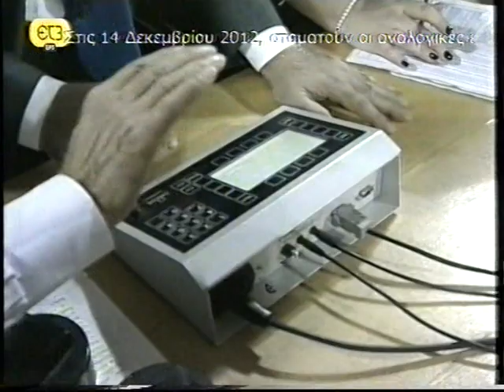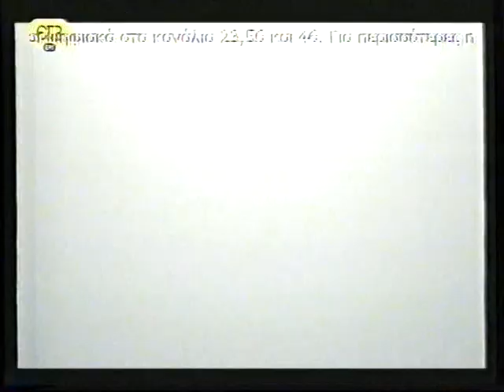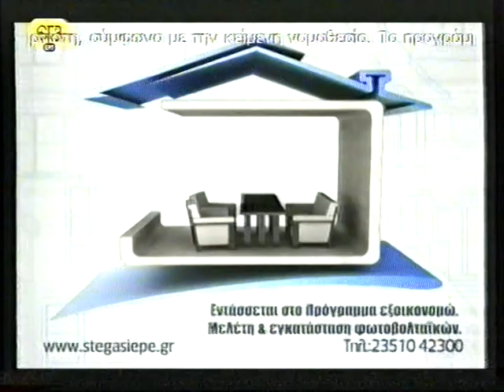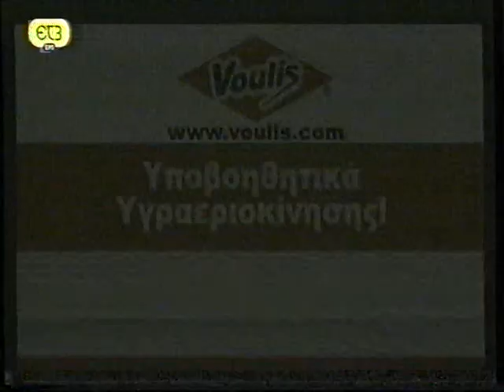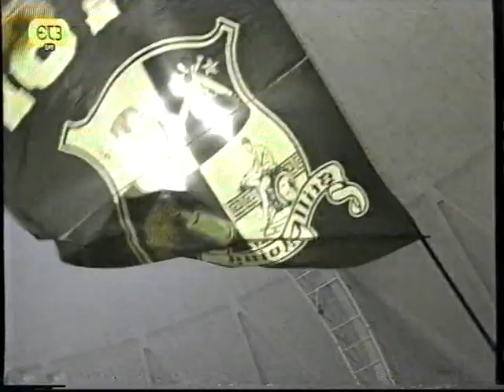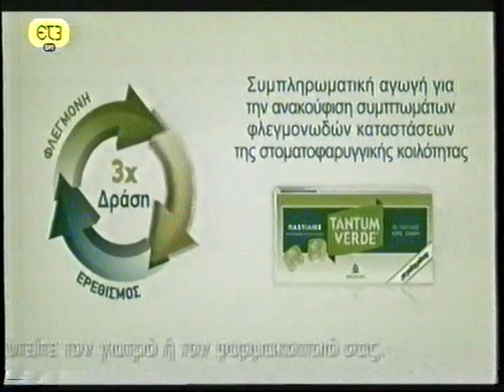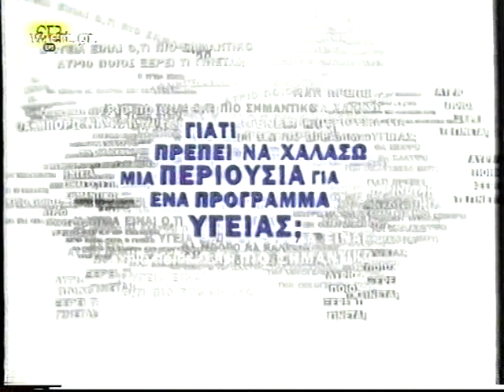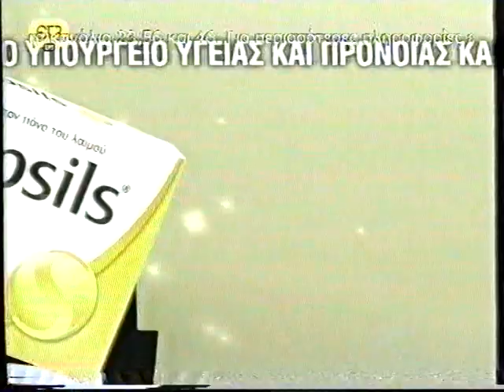2012-13 ΑΡΗΣ-ΠΑΟΚ 63-72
24/11/2012. Πελεκάνος 18 - Παπαδόπουλος 20